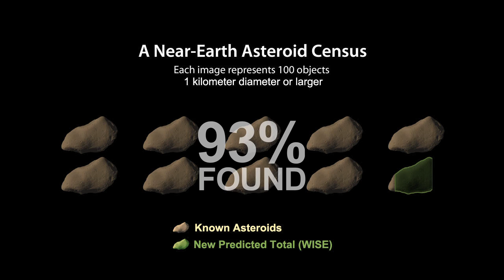WISE Finds Fewer Asteroids Near Earth [720p]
New observations by NASA's Wide-field Infrared Survey Explorer, or WISE, show there are significantly fewer near-Earth asteroids in the mid-size range than previously thought. The findings also indicate NASA has found more than 90 percent of the largest near-Earth asteroids, meeting a goal agreed to with Congress in 1998.

Astronomers now estimate there are roughly 19,500 -- not 35,000 -- mid-size near-Earth asteroids. Scientists say this improved understanding of the population may indicate the hazard to Earth could be somewhat less than previously thought. However, the majority of these mid-size asteroids remain to be discovered. More research also is needed to determine if fewer mid-size objects (between 330 and 3,300-feet wide) also mean fewer potentially hazardous asteroids, those that come closest to Earth.

The results come from the most accurate census to date of near-Earth asteroids, the space rocks that orbit within 120 million miles (195 million kilometers) of the sun into Earth's orbital vicinity. WISE observed infrared light from those in the middle to large-size category. The survey project, called NEOWISE, is the asteroid-hunting portion of the WISE mission. Study results appear in the Astrophysical Journal.